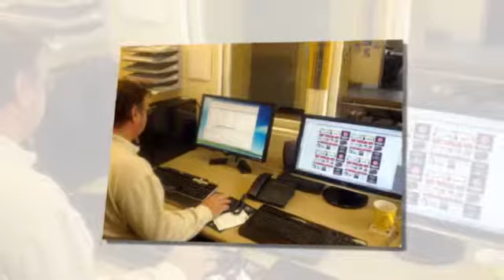Printers & Lithographers - Imprint Services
Why print it, when you can Imprint it?  If it can be printed, we’ll print it!